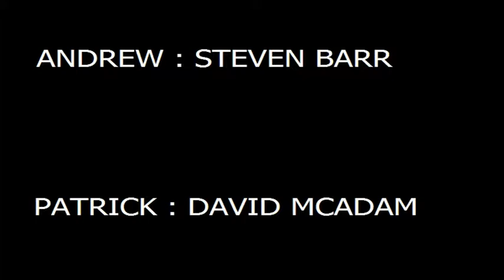Steven Barr, A MARRIAGE IN REMORSE, movie short